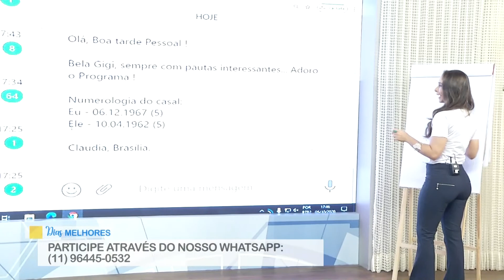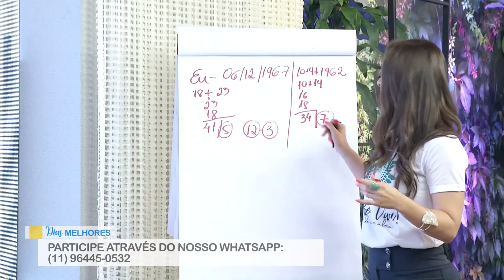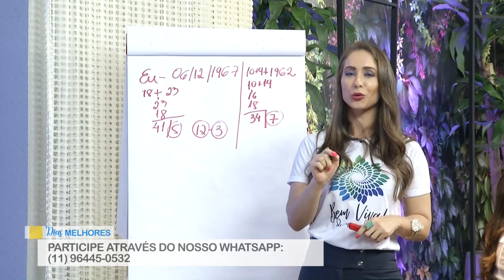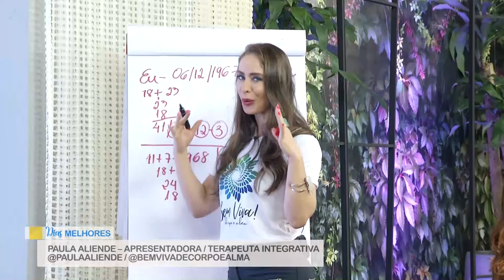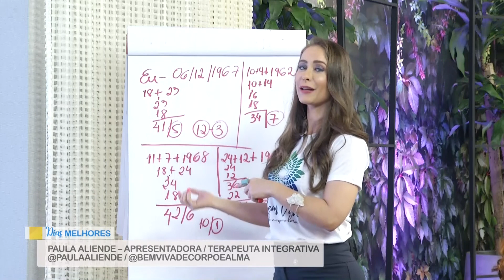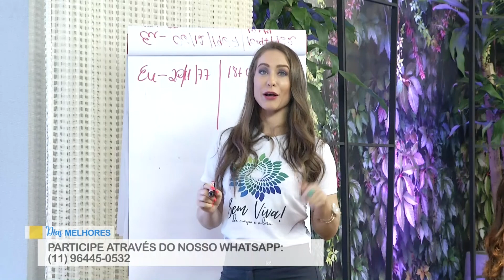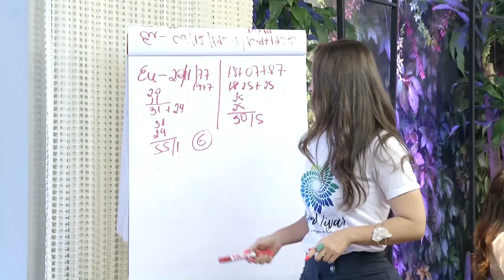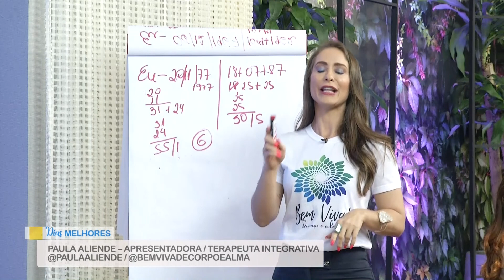DIAS MELHORES PGM 102